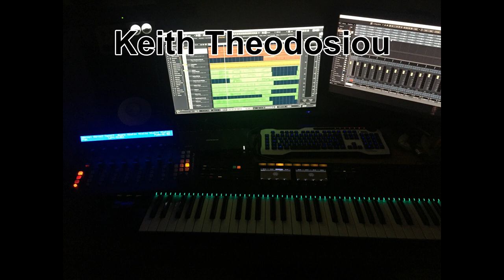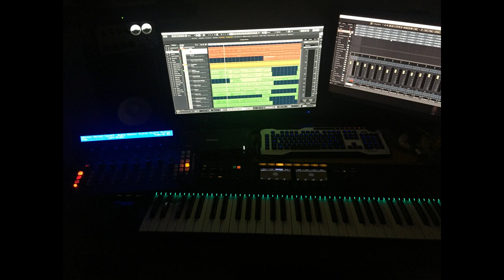Victory (2024 Rework)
Some years ago, I wrote a piece of music that I feel should be the Olympic Podium Ceremony anthem. Really, I do!
Imagine this blasting out the stadiums 😂